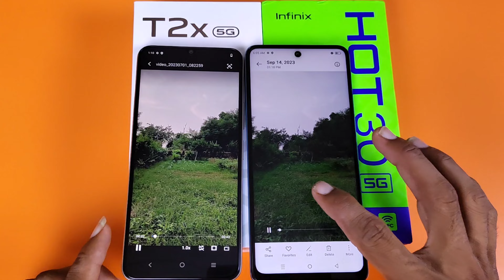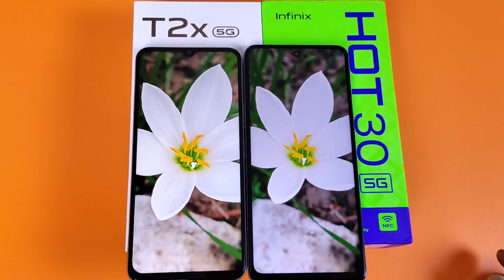Vivo T2x vs Infinix Hot 30 Camera Comparison/Infinix Hot 30 vs Vivo T2x Camera Compare/Camera Test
vivo t2x vs infinix hot 30 camera test,
infinix hot30 vs vivo t2x camera comparision,
vivo t2x vs infinix hot 30 camera compare,
infinx hot 30 vs vivo t2x
infinix vs vivo
camera compare,
camera comparison,
camera comparision,
vivo t2x camera test,
infinix hot 30 camera test,
vivo t2x camera setting,
infinix hot 30 camera setting,